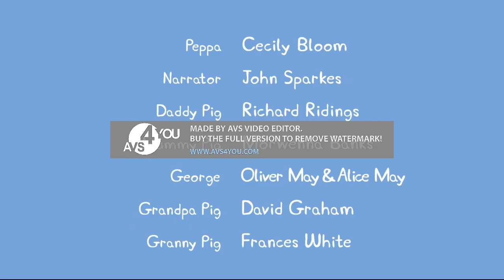Peppa Pig Full Episode Detective #84